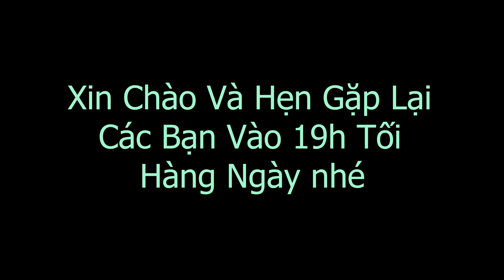Máy Xúc Việt Nam.Tập 1731. Video Time lapse Một Buổi Chiều Xúc Đất Lên Xe Ô Tô 2.5t Ở Bãi Đất